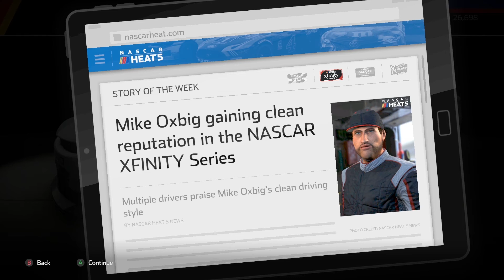DOVER TKO! | NASCAR Heat 5 Career Mode Episode 24!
That Dude Named Dale's NASCAR Heat 5 Career Mode play through as Mike Oxbig continues here in episode #24!

MY EQUIPMENT:
Intel i7 6850k 6-Core CPU
DEEPCOOL Gamer Storm CAPTAIN 240 Liquid CPU Cooler
MSI GeForce GTX 980ti GPU
MSI X99S Gaming 9 ACK Motherboard
32GB Corsair Vengeance LPX 2666 DDR4 RAM
(2) Samsung Evo 500GB SSD's
FireCuda 2TB 7200RPM SSHD
EVGA SuperNOVA 1000w PSU
Rosewill Blackhawk Ultra Full ATX Case
Windows 10 Home Edition
Logitech G29 Racing Wheel, no H-Pattern
Blue Yeti PC Microphone
Hyper X Red PS4 headset
Rii K66 Red Switch Mute Mechanical Key Board
Some generic-ass wireless mouse
Vizio E320fi-B2 1080p TV as monitor
Logitech 92x webcam